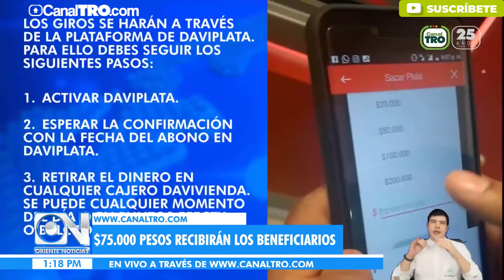DNP explica cómo se hará segunda transferencia de la devolución del IVA